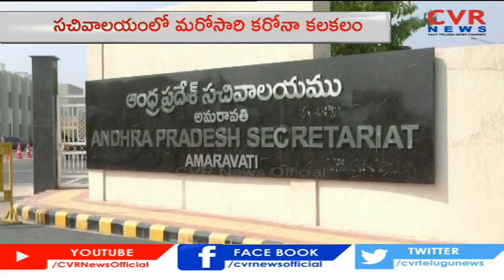COVID-19 cases in Andhra Pradesh Secretariat go up to 28 | CVR News